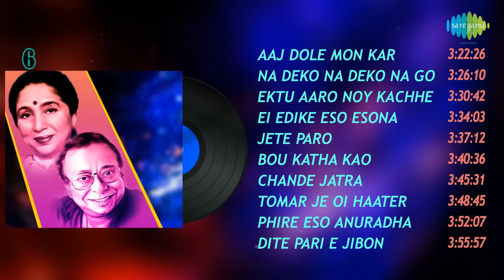Top 90 Songs Of Asha bhosle & R D Burman | Tomari Chalar Pathe | Phire Elam Dure Giye | Durge Durge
0:00:05 Tomari Chalar Pathe
0:05:36 Phire Elam Dure Giye
0:09:46 Durge Durge Durgatinashini
0:14:56 Mohuay Jomechhe Aaj Mou Go
0:18:28 Tumi Kato Je Dure
0:24:44 Jete Dao Amay Dekona
0:27:58 Bandha Dwarer Andhakare
0:32:29 Mone Pore Ruby Roy
0:36:39 Hay Re Kala Eki Jwala
0:41:33 Na Na Na Kachhe Esona
0:46:38 Chokhe Chokhe Katha Balo
0:50:03 Aar Ki Tomay Chharchhi
0:54:12 Tolo Chhinnabeena
0:59:26 Jay Re Jay Re Bela Je Boye
1:02:57 Jani Na Kothay Tumi
1:06:09 Pora Banshi Shunle E Mon
1:09:36 Emon Madhur Sandhyay
1:15:20 Sandhya Belay Tumi Ami
1:18:50 Na Na Na Na Parbo Na
1:22:02 Aaj Gun Gun Gun Kunje Amar
1:25:09 Lakshmiti Dohai Tomar
1:28:28 Banshi Shune Ki
1:33:52 Khelbo Holi Rang Debo Na
1:38:22 Katha Diye Ele Na
1:41:58 Dak Pathale Kaal Sakale
1:46:45 Angur Angur Chokh
1:51:02 Moyna Balo Tumi
1:54:31 Nagor Amar Kancha Peerit
1:59:13 Chokhe Naame Brishti
2:02:31 Ki Jadu Tomar Chokhe
2:06:02 Ekta Deshlai Kathi Jwalao
2:09:48 Aasbo Aar Ekdin Aaj Jai
2:12:41 Chalo Chole Jai Haate Haat Rekhe
2:15:47 Rimi Jhimi Ei Srabane
2:20:36 Jabo Ki Jabo Na
2:23:57 Phule Gandha Nei
2:27:19 Machher Kanta Khonpar Kanta
2:30:17 Chhande Chhande Gaane Gaane
2:33:49 Shono Ei To Samay
2:37:55 Kine De Reshmi
2:41:10 Na Ekhoni Noy Jabe
2:44:43 Jete Jete Pathe Holo Deri
2:48:23 Kotha Kotha Khunjechhi Tomay
2:53:41 Ki Je Bhabi Elomelo
2:57:03 Bhebechhi Bhule Jabo
3:02:20 Ele Na Tumi Je
3:06:10 Ami Jani Na
3:10:50 Akashe Surja Achhe Jatodin
3:13:54 Khub Chena Chena Mukhkhani
3:17:32 Chaina Amar Reshmi Chudi
3:22:26 Aaj Dole Mon Kar Isharate
3:26:10 Na Deko Na Deko Na Go More
3:30:42 Ektu Aaro Noy Kachhe Thako Na
3:34:03 Ei Edike Eso Esona
3:37:12 Jete Paro
3:40:36 Bou Katha Kao
3:45:31 Chande Jatra
3:48:45 Tomar Je Oi Haater Mala
3:52:07 Phire Eso Anuradha
3:55:57 Dite Pari E Jibon (Full Version)
4:07:02 Ke Je Amar Ghum Bhangiye Gelo
4:11:14 Dyakho Go Enechhi Tangail Shari
4:14:46 Ajar Baijan Ajar Baijan
4:20:44 Hay Go Amar Mon Mane Na
4:24:00 Eki Bhalobasa
4:29:00 Uth Chori Tor Biya
4:32:17 Tumi Jabe Go Chale Jabe Go
4:38:43 Age Ami Jodi Jantam
4:43:52 Elomelo Katha Kano Boli
4:47:10 Deke Deke Kato
4:50:54 Ki Laabh Habe Kare Ei Chitkar
4:56:25 Ekti Katha Aami Je Shudhu Jani
4:59:46 Gun Gun Bhramara
5:05:30 Jhum Jhum Jhum Raat Nijhum
5:07:51 Loksan Hoye Gelo
5:11:16 Raat Dupure Kothay Jabe
5:15:03 Thakurjhi Kemon Tomar Bhai
5:19:55 Ki Kore Aasi Tomar Pashe
5:23:46 Shono Mon Boli Tomay
5:27:05 Paliye Jete Chai
5:31:56 Bhenge Jay Mon
5:35:42 Aaj Andhakar Jatoi Hok Dur Habe
5:41:44 Ga Pa Ga Re Sa
5:47:09 Choitali Go Choitali
5:52:06 Jwale Jay Jwale Jay
5:56:43 Aajke Theke Jao
6:00:16 Jhilmil Jhilmil Tara
6:05:48 Jani Jani Ami Jani
6:09:21 Jake Bhalobasi Re
6:12:13 Tumi Ele Anupama